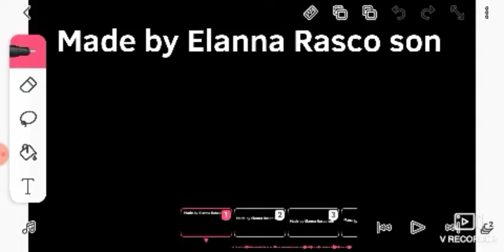object flipaclip new intro